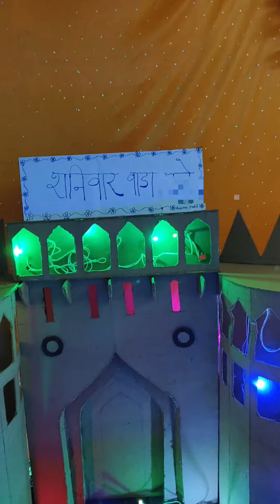"Ganesh chaturthi Special mini vlog" | "Happy Ganesh chaturthi to everyone".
Celebrate the spirit of GaneshChaturthi with devotion and joy. Invoke blessings from GanpatiBappaMorya and join the GaneshFestival with grand GanpatiCelebration. Support an eco-friendly approach with EcoFriendlyGanpati and share your festive moments with GaneshChaturthi2024 in comment section. Watch the beautiful GanpatiVisarjan while chanting BappaMorya. Feel the divine presence of Vighnaharta and indulge in ModakLovers delights. Spread the positivity of GaneshaBlessings, and showcase your creativity with GanpatiDecoration during this FestivalOfGanesh.